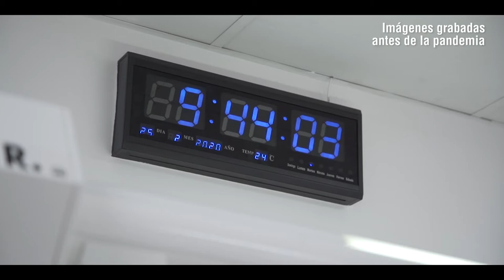Cumplir un año a los 60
Emiliano Serrano, un paciente que acudió Quirónsalud Sur en parada cardiorrespiratoria, nos cuenta su experiencia un año después. Las experiencias de nuestros pacientes nos hacen sentir que nuestro trabajo merece la pena.